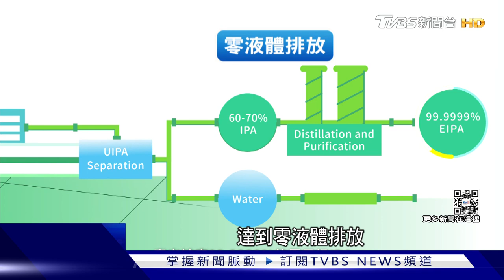李長榮集團推動企業ESG 「雙循環」回收廢液零排放｜TVBS新聞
今天 4月22日世界地球日，企業朝向推動永續經營，李長榮集團生產化學原料，過去總是和排碳、製造污染畫上等號，近年來，砸下20億打造研發基地，不斷改良製程
，其中半導體晶圓清洗使用到的電子級異丙醇，以往出完貨剩下的廢液，只能焚燒產生大量碳足跡，如今可以回收再製同等級原料，達到零液體排放。